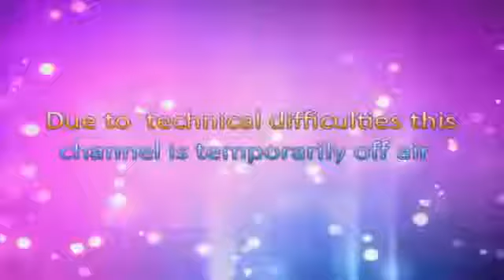FM Shah Mahmood Qureshi Speech At Inauguration Of The State Of The AMC | WAGOfficial | 12 Oct 20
Minister of Foreign Affairs Shah Mahmood Qureshi Speech at inauguration of the State of the Art Media Center at the Ministry of Foreign Office in Islamabad.
Please click on the bell icon to get in touch with us.